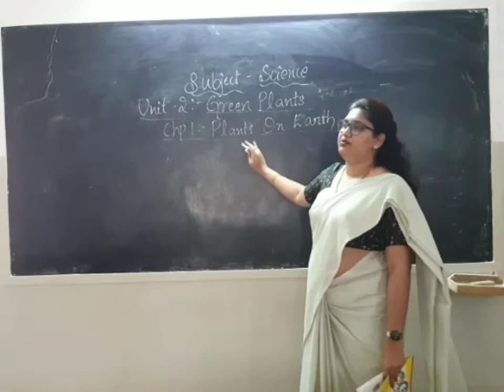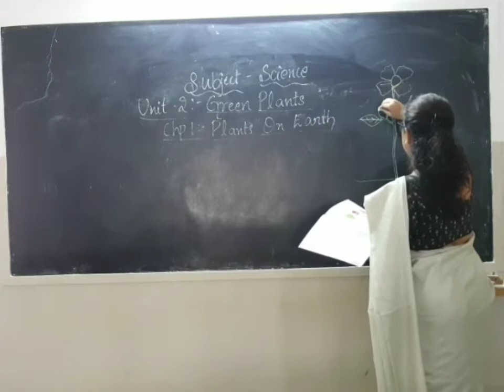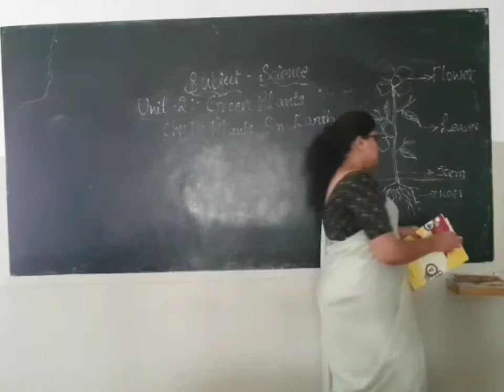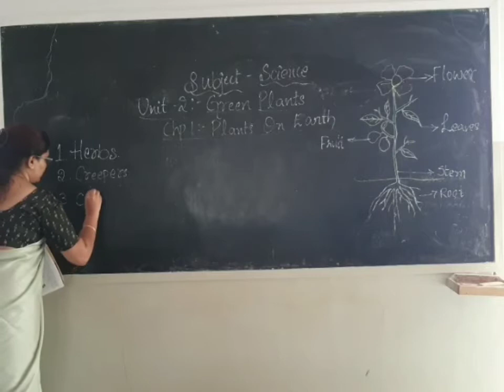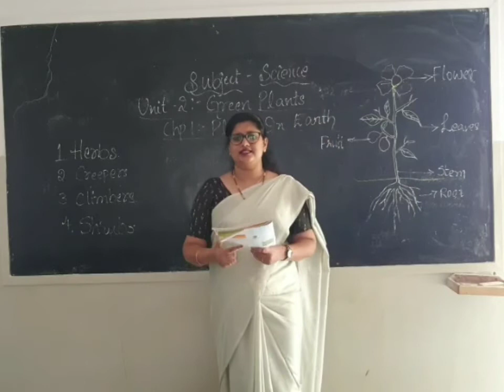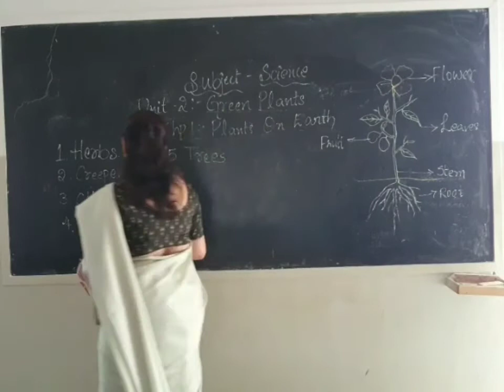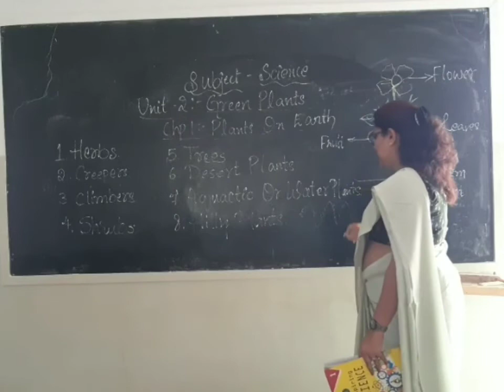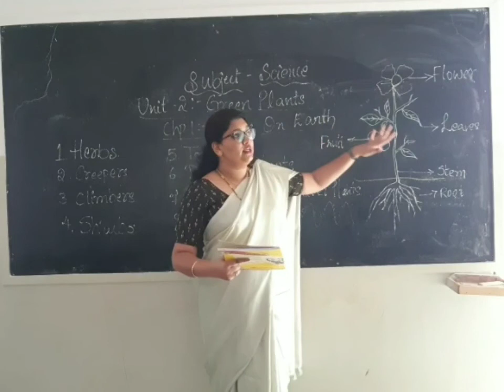1st science - L2 - prt 1